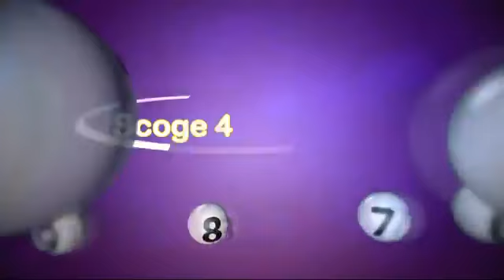Lotto anochi 8 February 2018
Sorteo di Lotto anochi 8 February 2018